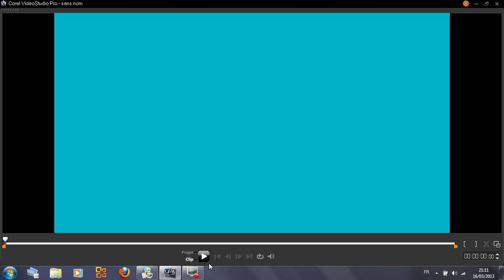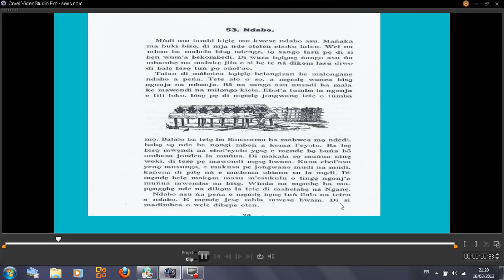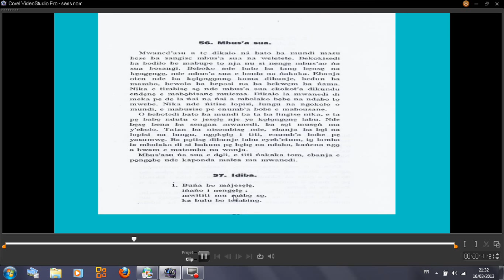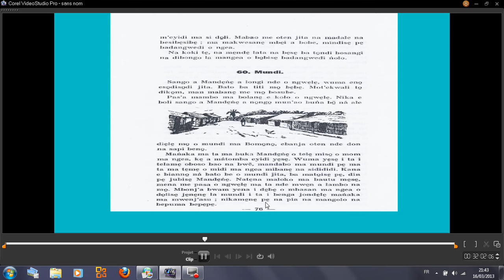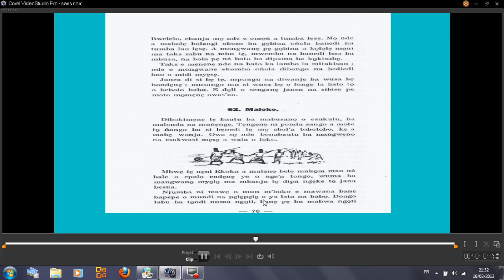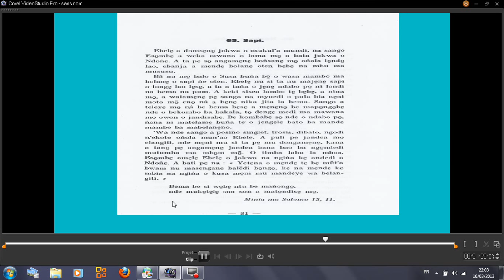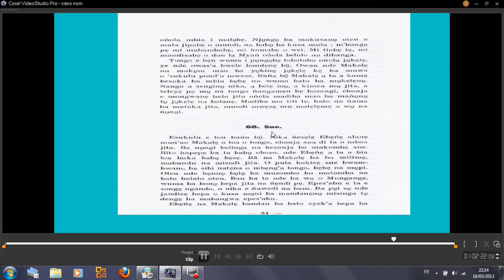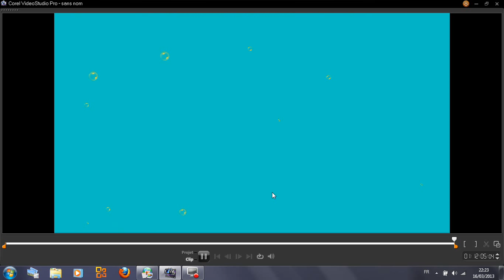Ecole Idiba - Sinja - L051 A 069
Enseignement : IDIBA LEARNING - PARIS
Auteur : PapaB - Cours de Douala
Module : Singi ( Elémentaire ) - Lecture progressive
Source : Nimèlè Bôlô - Leçon 51 à 69
Réalisation : PMB - PapaB